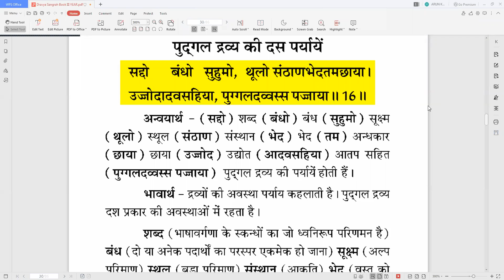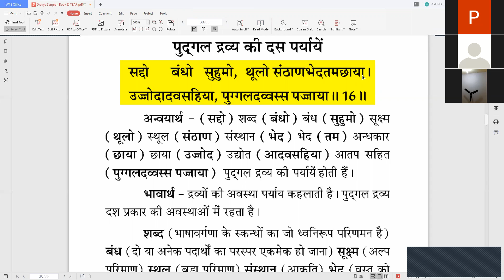18-DRAVYA SANGRAH द्रव्य संग्रह प्रदीप शास्त्री पीयूष द्वारा गाथा-16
DRAVYA SANGRAH द्रव्य संग्रह प्रदीप शास्त्री पीयूष द्वारा गाथा